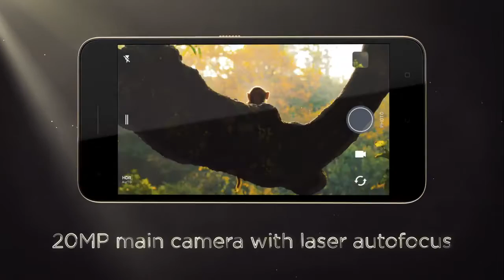HTC Desire 10 Pro Commercial